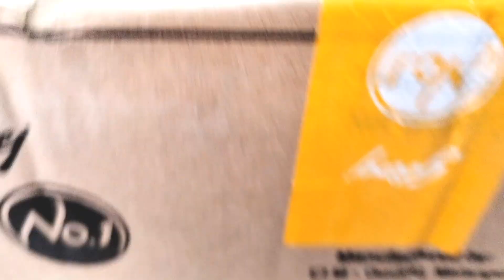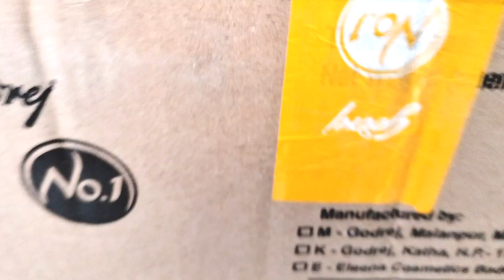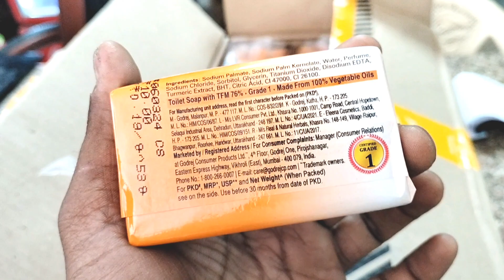GODREJ NO1 SOAP WHOLESALE PRICE MRP-10/- UNBOXING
MONEY GOLD

नमस्कार दोस्तों आपका फिर से स्वागत है अपने यूट्यूब चैनल मनी गोल्ड में तो दोस्तों आज हम बात करेंगे नंबर वन गोदरेज नंबर वन शॉप की होलसेल प्राइस के बारे में।

PRODUCT DESCRIPTION
GODREJ NO1
GODREJ NO1 SOAP
GODREJ NO1 SOAP WHOLESALE
GODREJ NO1 SOAP WHOLESALE PRICE
GODREJ NO1 SOAP WHOLESALE PRICE AND REVIEW GODREJ NO1 SOAP WHOLESALE PRICE UNBOXING REVIEW
GODREJ NO1 LEMON SANDAL JASMINE
GODREJ WHOLESALE
GODREJ NO1 SOAP MRP-10/-
GODREJ NO1 SOAP CARTOON PKG 216/-